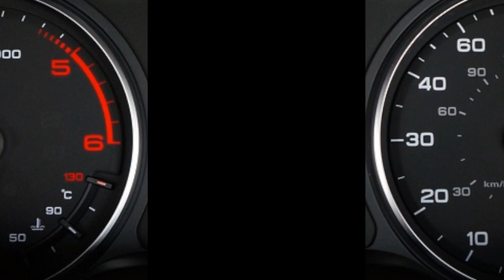Guida accompagnata: il tuo percorso verso la patente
Sei pronto a metterti al volante, ma non sai da dove iniziare? Il nostro video 'Guida Accompagnata: come funziona' è la risorsa perfetta per te! In questo video completo, esploriamo tutto ciò che devi sapere sulla guida accompagnata in Italia. Dalla scelta dell'accompagnatore ideale fino ai requisiti legali e agli step per iniziare, ti guidiamo attraverso ogni aspetto di questo percorso. Scoprirai i vantaggi di questa modalità di apprendimento, i consigli per una guida sicura e responsabile, e come questo processo può facilitare il conseguimento della patente di guida. Inoltre, condividiamo testimonianze reali di giovani guidatori e accompagnatori esperti per darti un'idea reale e pratica di cosa aspettarti. Che tu sia un aspirante guidatore o un genitore che vuole supportare tuo figlio in questo passaggio cruciale, questo video è un must-watch! 🚗💡